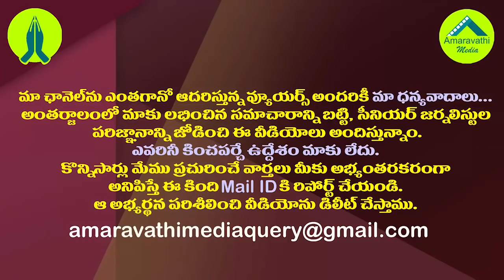మా వాడిని కాదని ఎన్నికలు పెట్టే దమ్ము నిమ్మగడ్డను లేదు| JC Diwakar Reddy Comments on SEC Nimmagadda